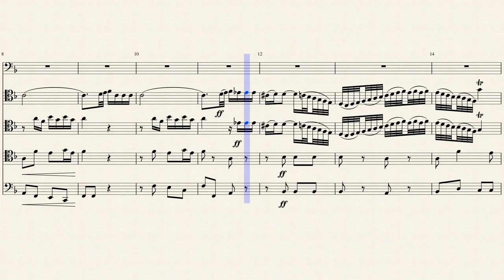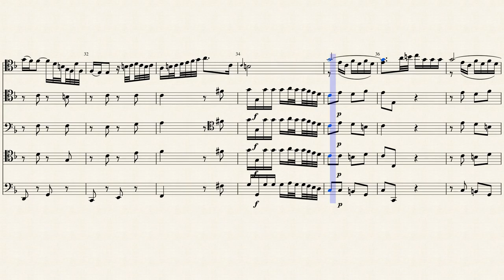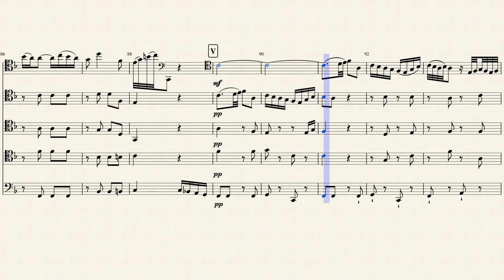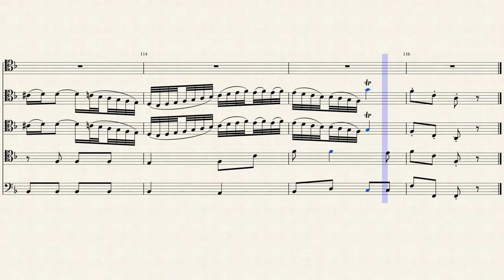Adagio from Haydn's Concerto No. 1 in C Major for Cello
When I first saw Amit Peled and his Peabody cello students perform Haydn's Concerto No. 1 for Cello, I knew I had to arrange it. This is the middle movement. Hopefully, the other two will follow. I enjoy playing along with this with the solo part muted in the mixer. There's not much better than being accompanied by a cello choir or quartet.